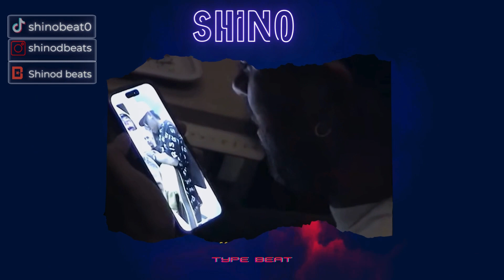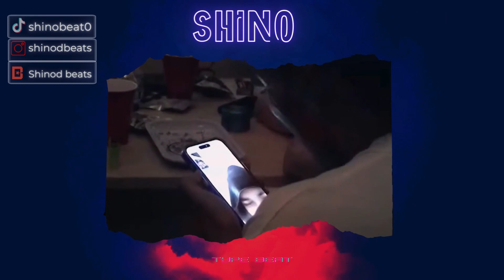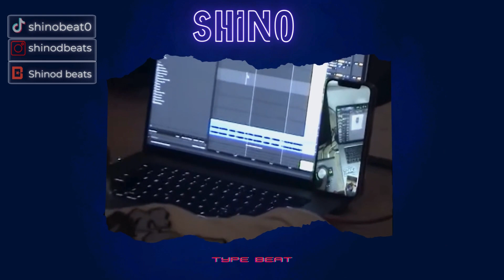[FREE] -Feid x Mora type beat de Reggaeton-"sun"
FREE-TYPE BEAT /Trap/instrumental

Las instrumentales son de uso libre y gratuito no para uso comercial.Las licencias tienen distintos valor y alcance en cisualizaciones.
🎼KEY:F mayor
🎼Bpm: 97

🎁 COMPRE 1 OBTENGA 2 GRATIS (LIKE AND SUB)
💰Venta:

🔥INFORMATION FOR USE:
The instrumentals are free to use and not for commercial use. The licenses have different value and scope in visualizations.

The instrumentals are free to use and are not for commercial use.
🎁 BUY 1 GET 2 FREE ( LIKE AND SUB NEED )

LINK DEL BEAT:

🔥 TAGS 🔥
feestyle beat
freestyle beat 2024